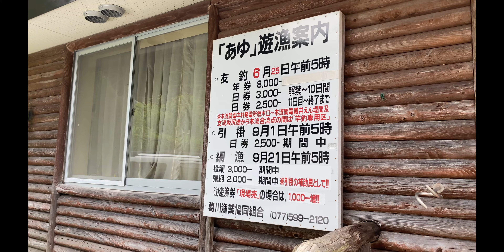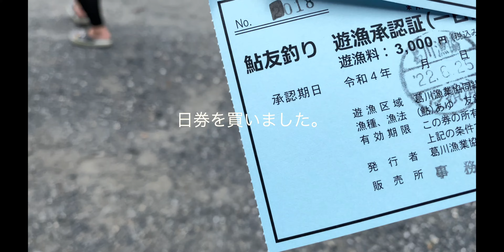(鮎釣り) 2022年滋賀県安曇川上流 葛川鮎解禁日の昼からの釣りです。✨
2022年6月25日滋賀県安曇川上流　葛川鮎解禁日の昼からの釣りです。
ホームグランドの福井の川が前日のゲリラ豪雨で全滅だったので滋賀県の鮎解禁である葛川にきました。
昼過ぎから小一時間の釣りでしたが、少しだけ残ってました。午前中でほとんど釣り上がってたようです。
3桁釣りされた方もいました。
雷が鳴らなかったらもう少し頑張る事もできたかな。
綺麗な鮎が8匹釣れただけでも嬉しいです。

当日使用した仕掛けは
竿＝7.7m
天上糸＝フロロ0.8号
水中糸＝オーナーザイトメルファ複合メタル0.05号
つけ糸＝0.3号
ハナカン＝7.0号
サカバリ＝2号
針＝オーナー　一角SP 7.0号

June 25, 2022 Fishing from noon on the day when the ban on Ayu Kuzukawa is lifted upstream of the Ado River in Shiga Prefecture.
 The river in Fukui, the home ground, was wiped out by the guerrilla rainstorm the day before, so I came to Kuzugawa, where the ban on sweetfish in Shiga Prefecture was lifted.
 It was fishing for a short time after noon, but there was a little left.  It seems that I was almost caught in the morning.
 Some people were fishing for 3 digits.
 I wonder if I could have done a little more if the thunder didn't ring.
 I'm happy just to catch 8 beautiful sweetfish.

 The device used on the day
 Rod = 7.7m
 Tenjo thread = Fluoro 0.8
 Underwater thread = Owner Zite Melpha Composite Metal No. 0.05
 Thread = No. 0.3
 Hanakan = 7.0
 Sakabari = No. 2
 Needle = Owner Ikkaku SP 7.0